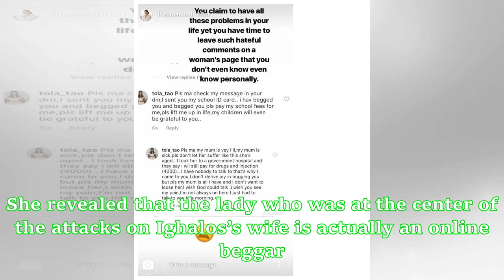Ex-MBGN Iheoma Nnadi exposes lady who insulted Ighalo's wife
Ex-beauty queen Iheoma Nnadi, and wife of Nigerian footballer, Emmanuel Emenike recently exposed a lady who was among those who slammed Odion Ighalo’s wife on social media over his awful performance at the World Cup. The former MBGN queen appears to have come to the defense of her fellow footballer wife. She revealed that the lady who was at the center of the attacks on Ighalos’s wife is actually an online beggar. The light-skinned beauty added that the troll identified as @Tola_tao always slide...